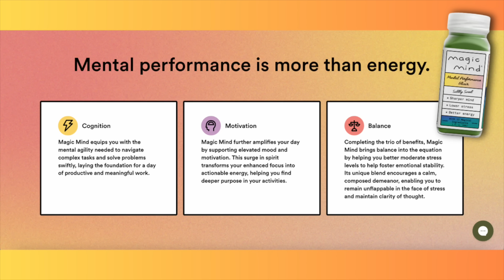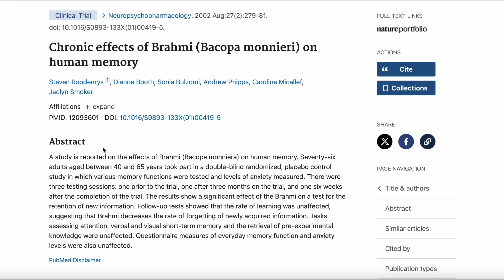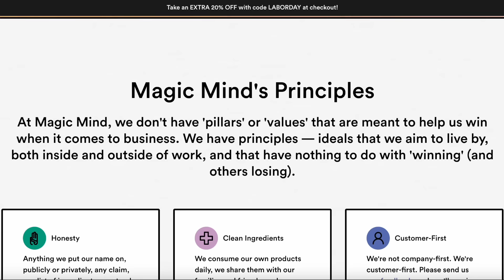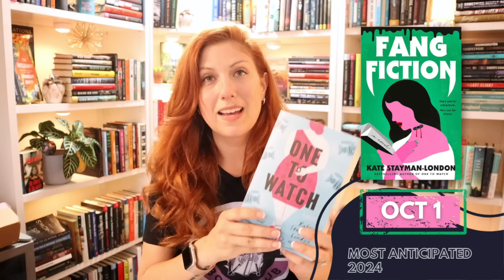Most Anticipated Book Releases for the Rest of the Year! 2024 Q4 Thriller, Horror, Feminist Fiction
Hello Friends! Let's talk about some new release thriller, horror, and feminist books for the end of 2024. In retrospect, a lot of these are novellas or sequels, and they all sound good to me!

CHAPTERS/BOOK LINKS:
00:00 - Intro
01:23 - Magic Mind
03:36 - The Sequel, Jean Hanff Korelitz:
04:41 - The Mistletoe Mystery, Nita Prose:
05:21 - Coup de Grace, Sofia Ajram:
07:10 - Fang Fiction, Kate Stayman-London:
09:07 - The Bog Wife, Kay Chronister:
10:44 - The Last One at the Wedding, Jason Rekulak:
12:26 - Blue Hour, Paula Hawkins:
13:51 - Last Night of Freedom, Dan Howarth:
14:59 - Rest Stop, Nat Cassidy:
16:26 - American Rapture, CJ Leede:
17:32 - It Will Only Hurt for a Moment, Delilah S. Dawson:
19:29 - Absolution, Jeff Vandermeer (Southern Reach #4):
21:08 - Stay in the Light (The Watchers #2), A.M. Shine:
23:27 - The Threshing Floor, Steph Nelson:
24:40 - She’s Always Hungry, Eliza Clark:
25:52 - What the Woods Took, Courtney Gould:
27:33 - What the Wife Knew, Darby Kane:
29:16 - Private Rites, Julia Armfield:
31:58 - Outro